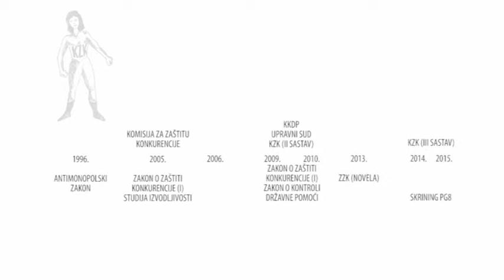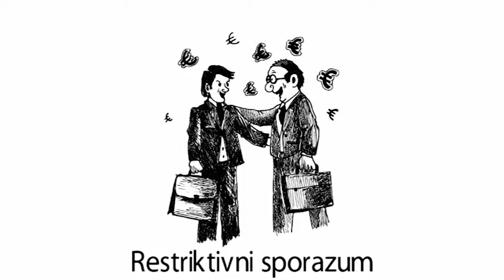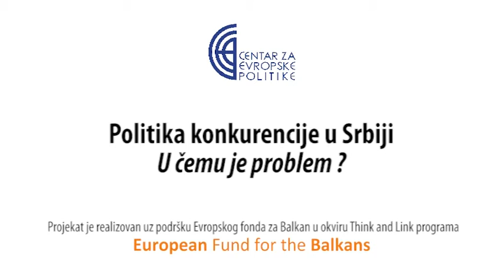Ko štiti konkurenciju u Srbiji? [ANIMACIJA]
Kratka animacija koja na zanimljiv način prikazuje ulogu Komisije za zaštitu konkurencije u sprečavanju povreda konkurencije na tržištu.

Animacija je deo projekta "Politika konkurencije u Srbiji - u čemu je problem?", sprovedenog u okviru regionalnog programa za javne politike Think and Link. Projekat finansira Evropski fond za Balkan.